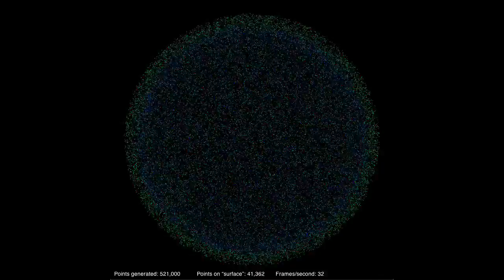Brute Force Sphere Drawing Using the Pythagorean Theorem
Drawing a sphere using randomly generated points inside a 3D space, using Scala and Processing.